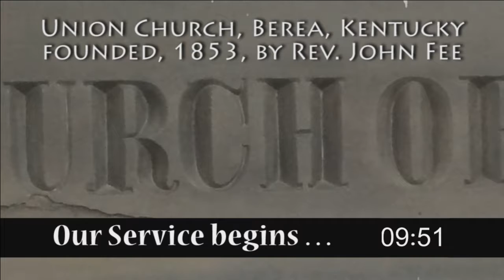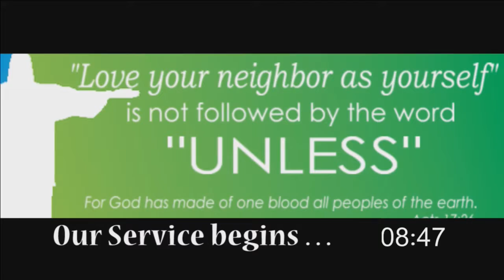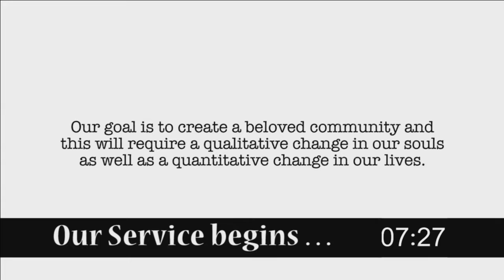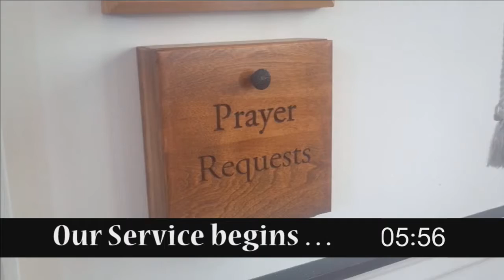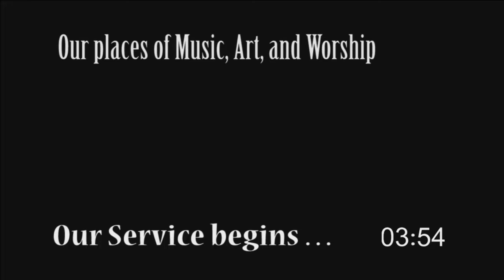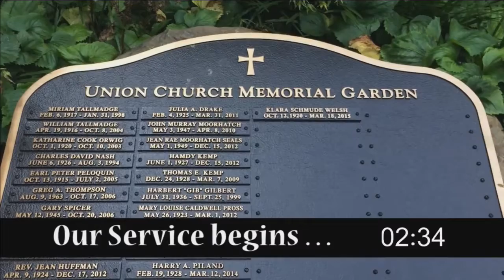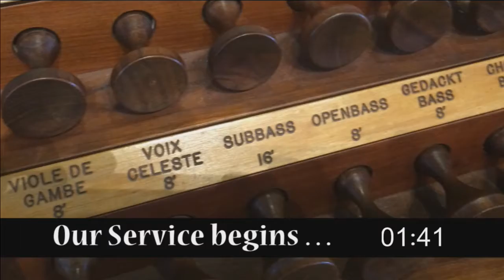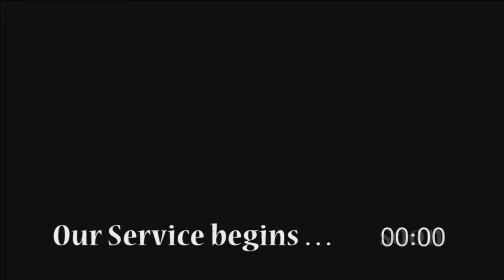Union Church Berea - 12/31/2017